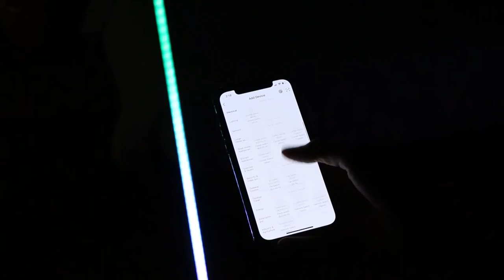A Cool Lamp for an Epic Setup | Smart Corner RGB Lamp by Light of Throne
Light of Throne smart RGB floor lamp is specifically designed to fit perfectly in any corner of your room. With its colorful light effects, you can completely transform the whole atmosphere of your gaming area. It's a hands-free light that can be controlled with your voice or through your phone. So you don't have to get out of your chair or bed to deal with it.
App-based smart control
Voice control using Alexa, Echo, and Google Home
16 million RGB color combinations
Made of high-quality metal and aluminum